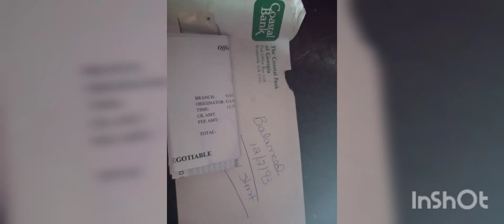the ol switchroo